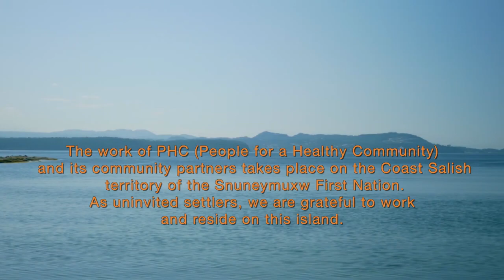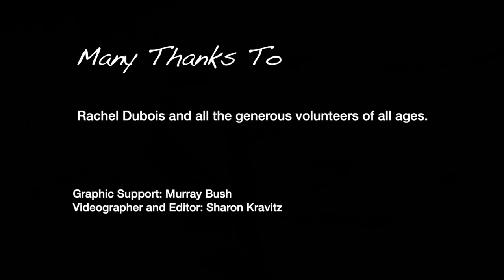"Life on Gabriola: Reflections on Health and Well-being," Ep. 4: "Giving and Growing"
Life on Gabriola TV brings you Ep. 4 of People for a Healthy Community's "Life on Gabriola: Reflections on Health and Well-being." In this short but nutritious instalment, videographer Sharon Kravitz visits Rachel DuBois, PHC's Garden Program Coordinator, at the community gardens.

First released in August, PHC's "Life on Gabriola" features Gabriolans of all ages offering wisdom and advice on healthy aging, whatever your age. Learn more about People for a Healthy Community's many programs